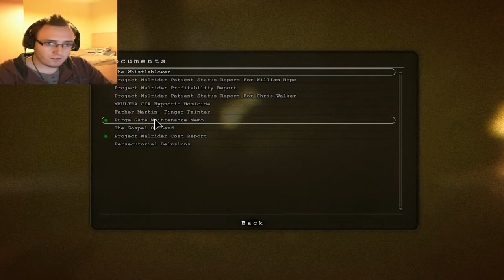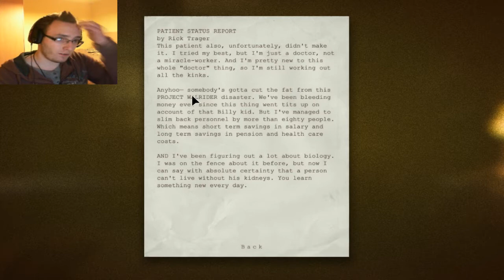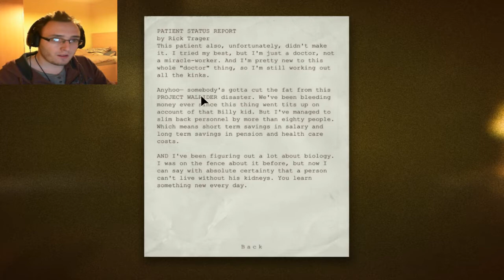Outlast #8 | More funny than Terrifying xD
Once you get down to it you begin to realize that all Mr. Sack O' Tits wants is a hug T_T